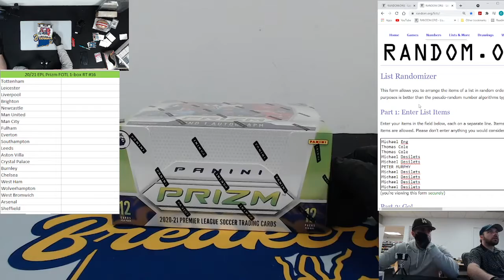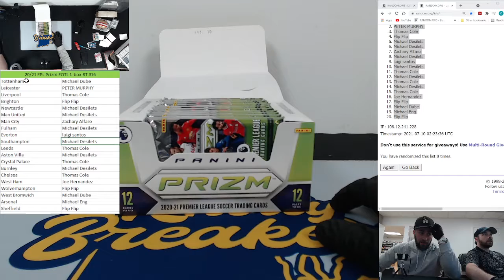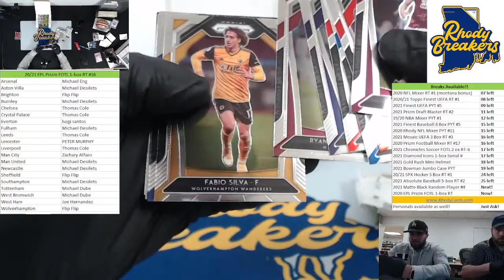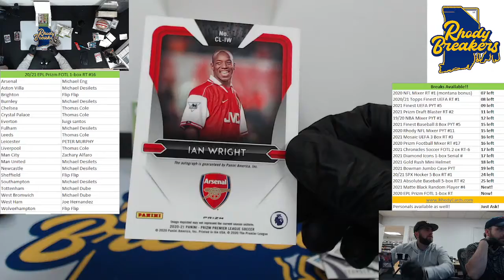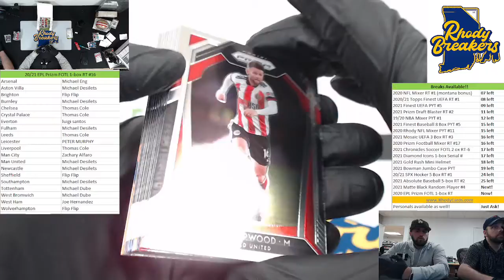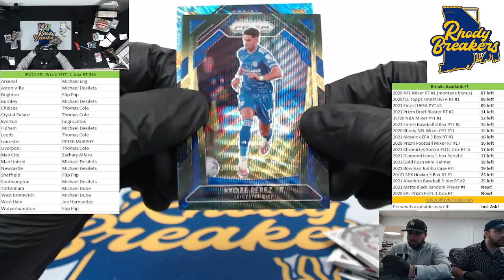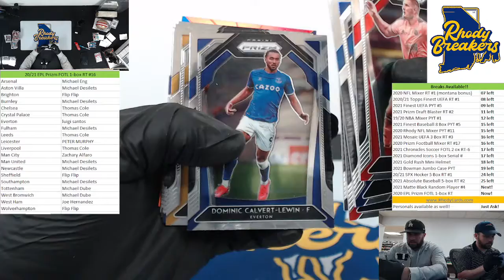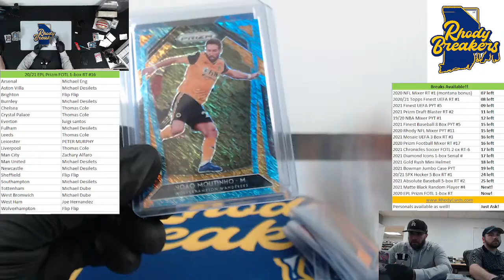20 21 Prizm EPL FOTL 1 box RT #16